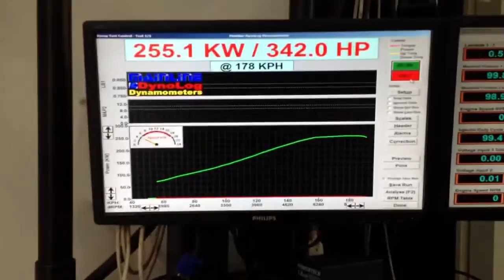VU Maloo LS1 M6 Full Exhaust, Ramjet & Tune = 255 rwkw